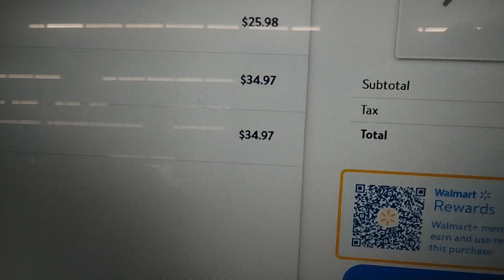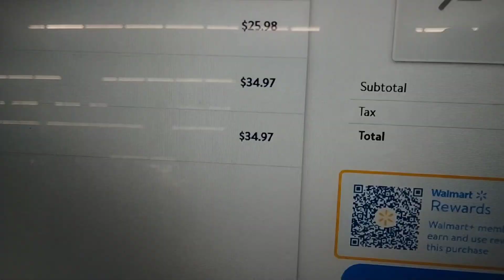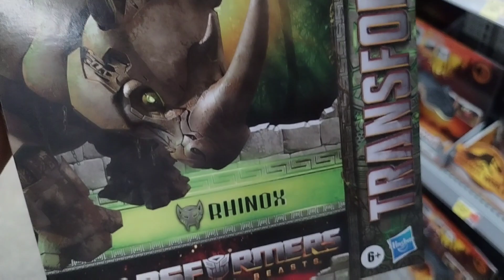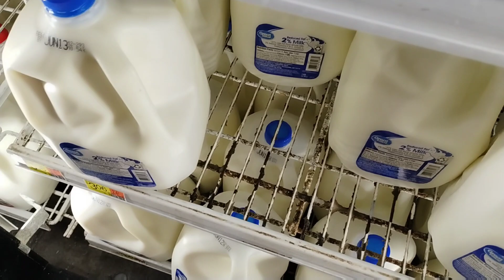NO FREAKING WAY!!!! Late Night ROTB Hunt Success!!!! [PrimusHunts #7]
NO WAY FREAKING WAY!!! WHAT IS THIS HUNT?!?!